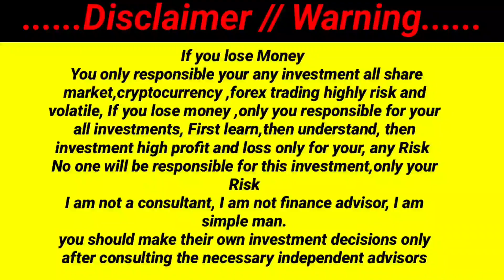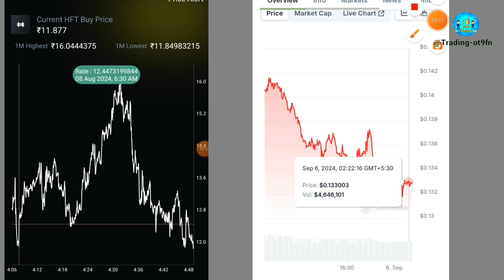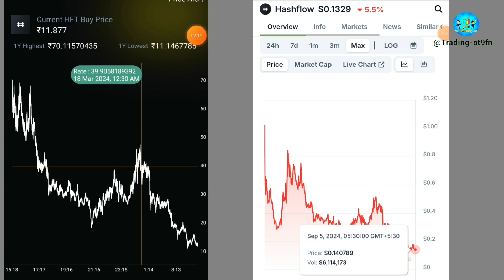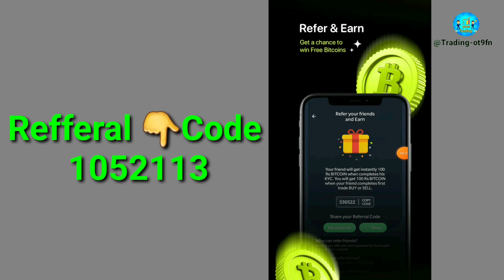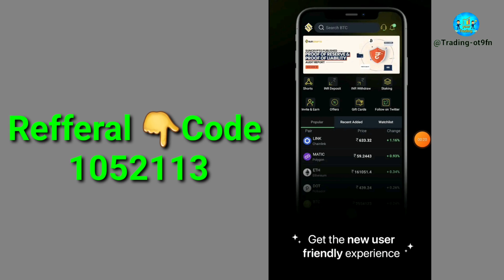What is HFT Token | hft coin price prediction | HFT Coin new Update 2024 | Crypto investment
hft token
hft token price prediction
hft token review
hft token binance
hft token price prediction in urdu
hashflow token price prediction
hft coin
hashflow token hft
hashflow hft token
binance launchpool hft token
hft price prediction
what is hft token
hft coin price prediction
hashflow hft
hft crypto
hft token irdrop
hft airdrop token
what is hft
hft token price
how to earn free hft token from binance
hft token is a scam

আমি কোন SEBI আর্থিক উপদেষ্টা নই,এই চ্যানেলটি কেবলমাত্র শিক্ষামূলক উপদেষ্টাতে তৈরি করা হয়েছে,এটা কোন বিনিয়োগের জন্য পরামর্শ দেয় না,যদি বিনিয়োগ করতে চান,প্রথমেই নিজে গবেষণা করো তারপরে কারো কাছ থেকে পরামর্শ নাও যারা এর সম্পর্কে ভালো জানে,এইসব মার্কেটের মধ্যে প্রচুর ঝুঁকি রয়েছে। যদি তুমি পয়সা হারিয়ে ফেলো কেউ দায়িত্ব থাকবে না ,তাই নিজে গবেষণা করবে নিজের সিদ্ধান্ত নেবে